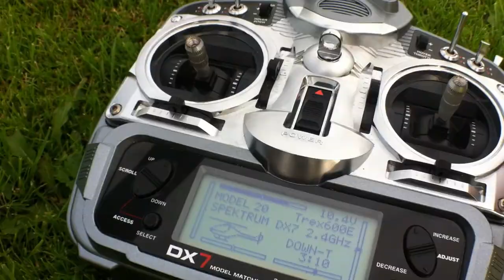GLIDER HITCHES A RIDE FROM A HELI! (CRASH)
He needed a tow plane, and hiched a ride